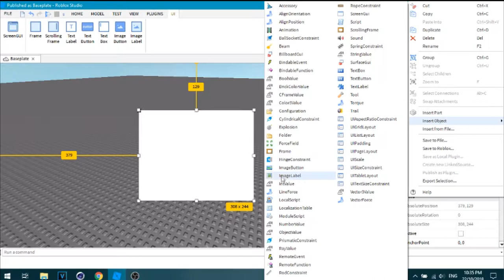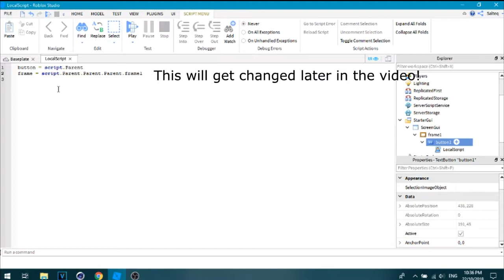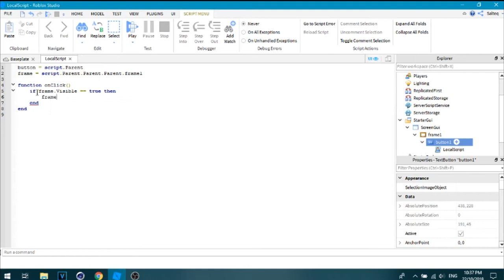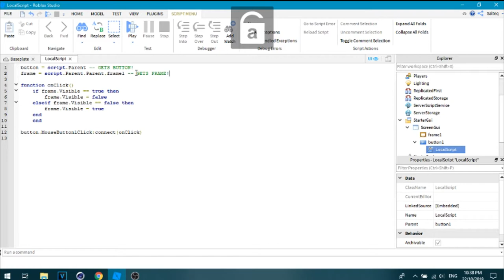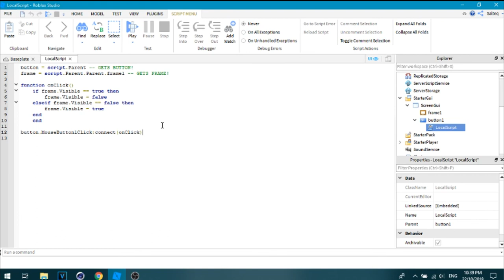(ROBLOX) How to make an OPEN and CLOSE GUI Script | Tutorial #4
How to make an open and close gui script!